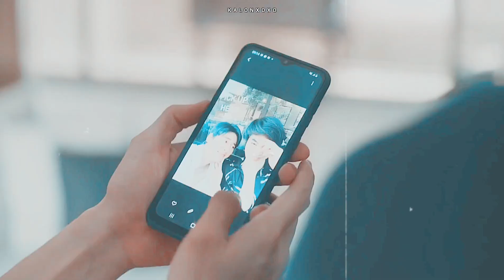Kinnporsche the series ► cravin | BL fmv | Ep.9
TAGS